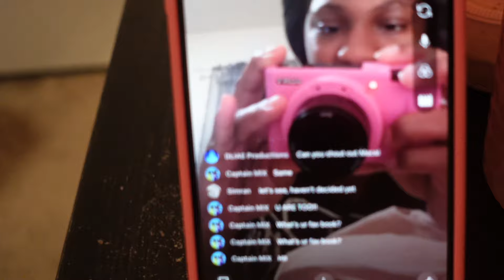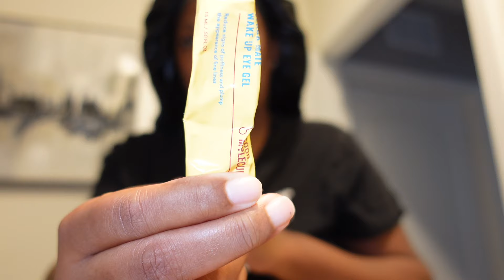WEEK IN MY LIFE VLOG: Fall Semester Finale, Cozy Cooking & A Chaotic Week ♡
Hey everyone! This week’s video is all about A Week in My Life as I wrap up the fall semester! Join me for cozy cooking, navigating a chaotic schedule, and reflecting on this busy but rewarding chapter. It’s real, it’s fun, and a little chaotic – just the way life gets sometimes!

🌟 About Me:
    •    Name: Taliyah
    •    Age: 26
    •    Birthday: September 5th (Virgo vibes ♍)
    •    Based in: Orlando, FL

Goal: 2,000 – Let’s make it happen together!